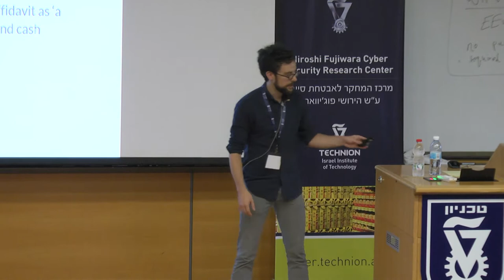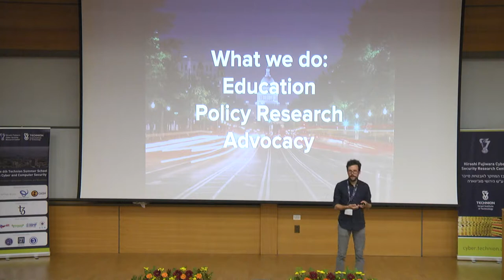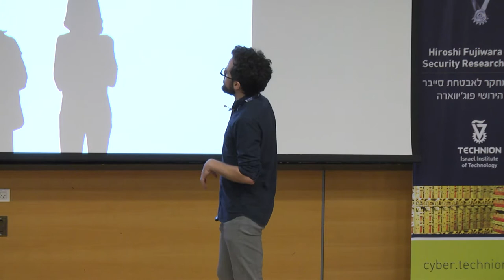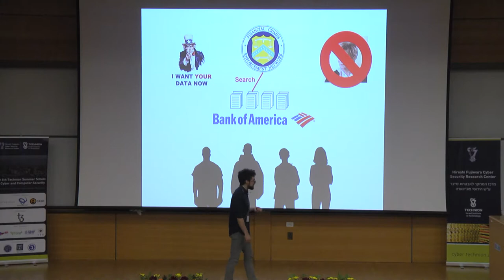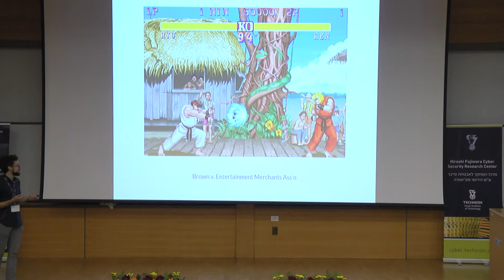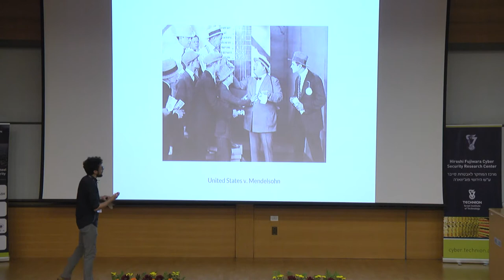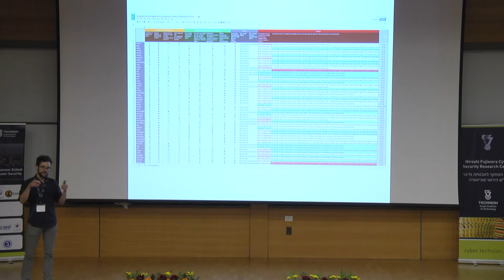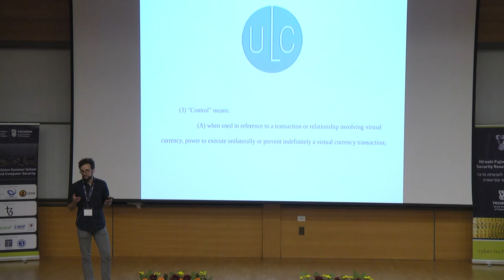Consumer Protection Peter Van Valkenburgh Technion Cyber and Computer Security Summer School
Consumer Protection by Peter Van Valkenburgh, J.D. Director of Research. The lecture was presented at the 6th Technion Summer School on Cyber and Computer Security held Sept. 10 – 14, 2017 at Technion. The summer school theme was Decentralized Cryptographic Currencies and Blockchains.